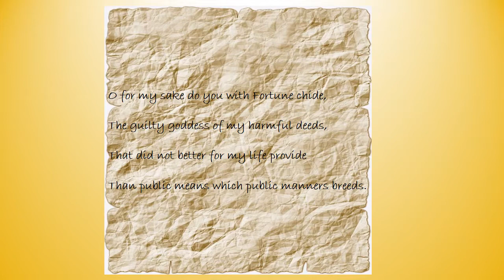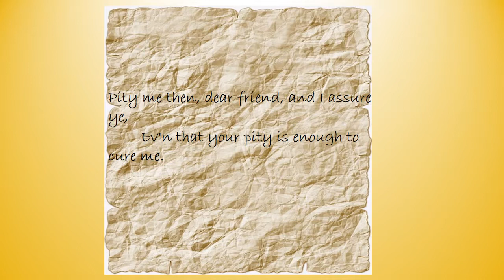Sonnet 111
Image:
   "Ravens"
Music
  “Rémy rêve encore”